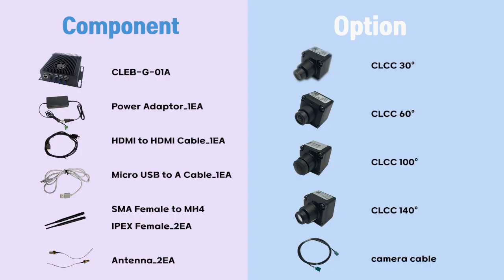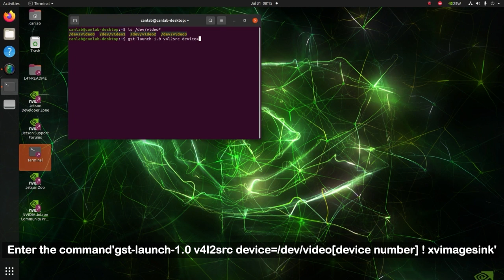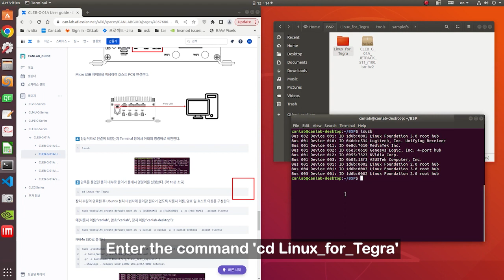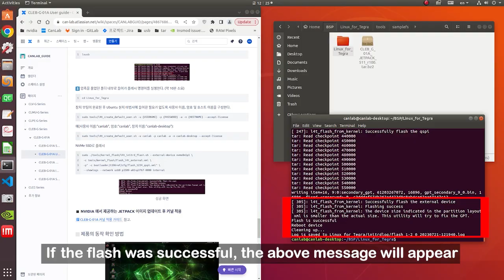CanLab CLEB-G-Series Guide (ORIN, NVIDIA)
[CLEB-G-Series-01A]
Explain product specifications and how to use the product

CLEB supports AI solutions to enable the development of autonomous driving technology for Robots, Vehicles, Dron and UAMs.